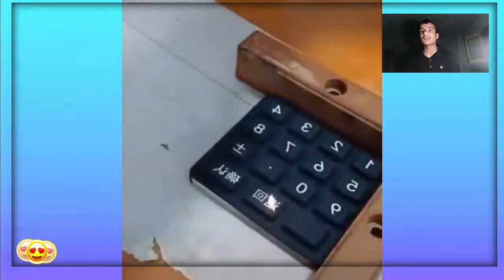اتحداك ما تحس بالراحة 😱 - MER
انا , محمد عبدة , عندي 17 سنة 🙅‍♂ افكاري مجنونة ومبتسم علطول 😁 بحول الطاقة دي ل فيديوهات قصيرة 🎬 كن جزء من حياتي ♥